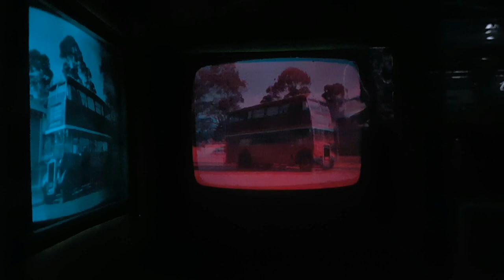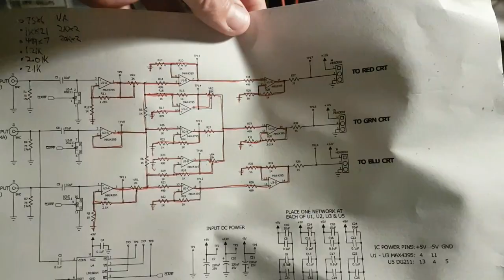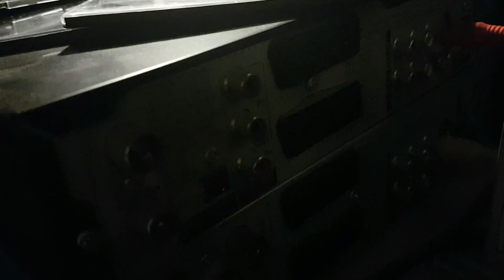2 colour TV project (part 9)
This is a 2 colour television set comprising of two B&W TVs with identical CRTs positioned at right angles to each other, one with a blue-green filter, the other with an orange-red filter and a translucent mirror at 45 deg and two channel video signals going to each TV. I intend to split a colour video signal to two B&W channel signals, one will be red, the other will either be a mix of blue and green or just green and both channel videos will be inputted to both TVs with there respective filters. The 45 degree translucent I intend to use will reflect 50% of the light coming from the orange-red filtered TV and pass 50% light of the blue-green filtered TV and a composite of the two colours will reproduce a 2 colour image.